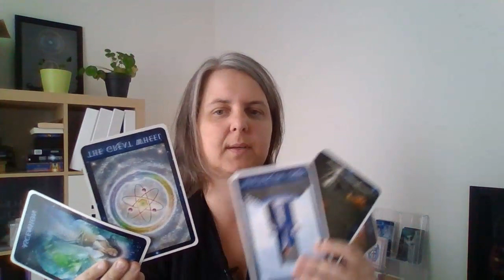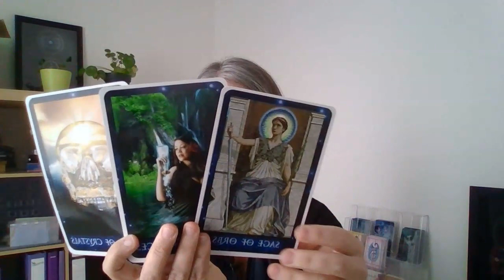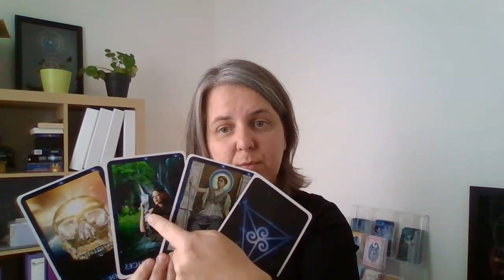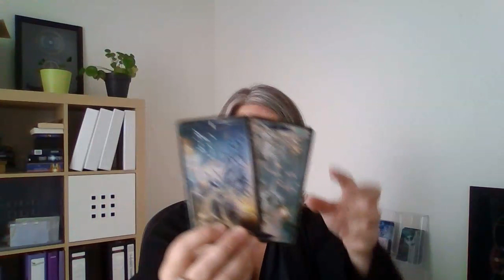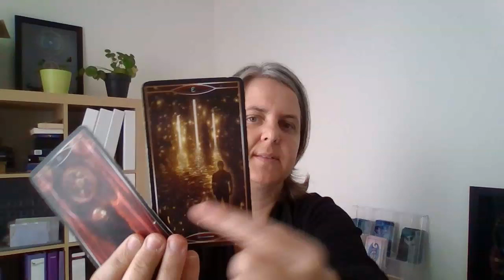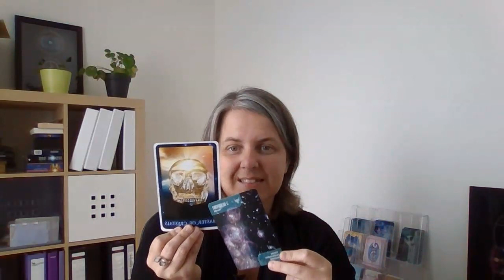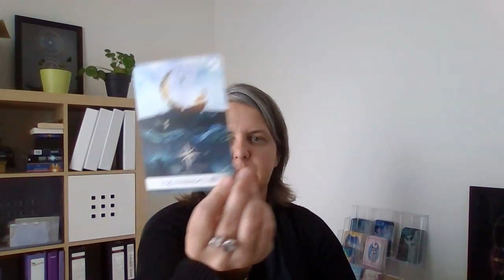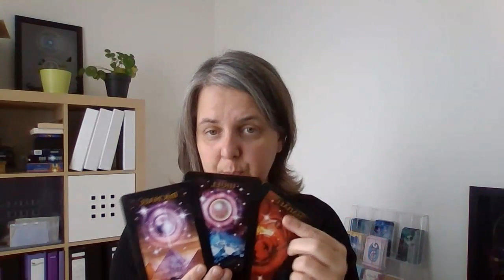READING ✨ DIVINE MASCULINE: universum heeft alle deuren gesloten... en nu?